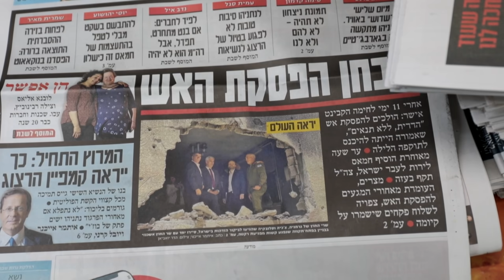'Êxito excepcional' | AFP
O primeiro-ministro israelense Benjamin Netanyahu chamou nesta sexta-feira a ofensiva do Exército contra grupos armados palestinos, incluindo o Hamas, na Faixa de Gaza de 'sucesso excepcional' após a entrada em vigor de um cessar-fogo.